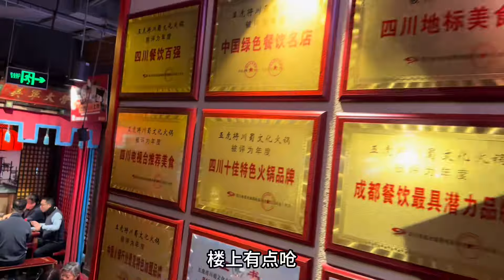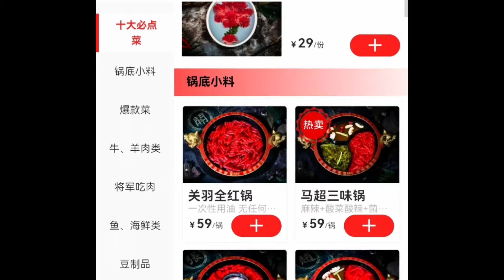回成都了，出来聚餐